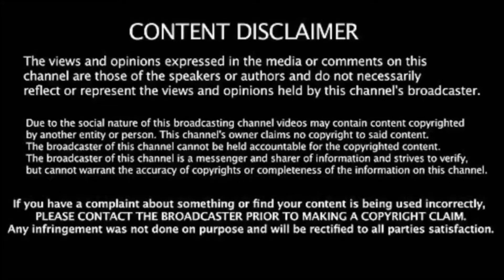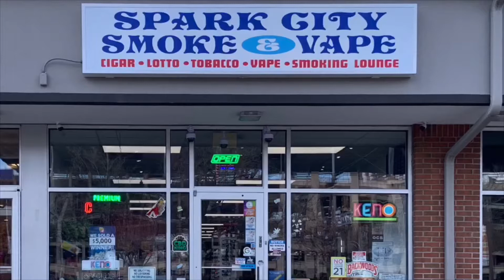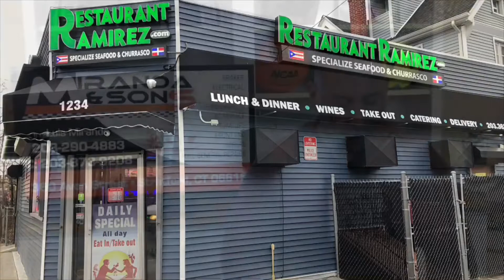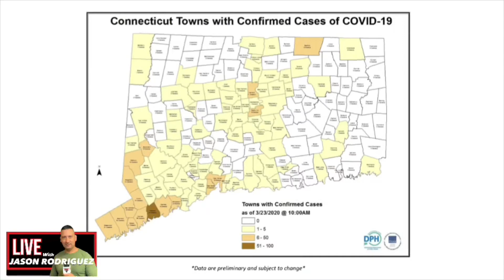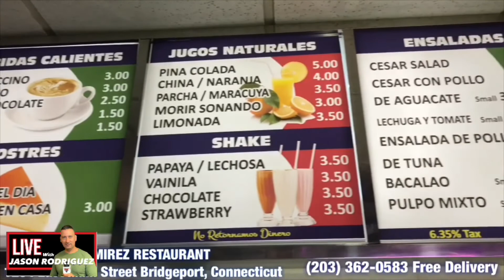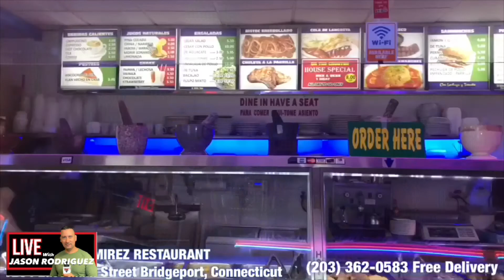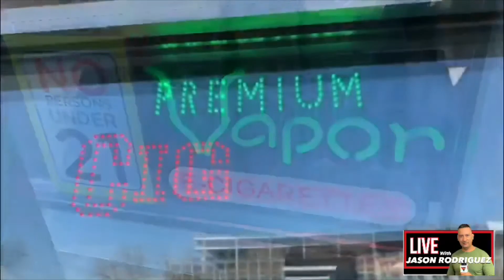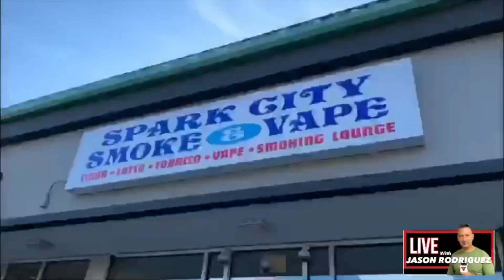Special Guest Jason Concepcion, State Rep Chris Rosario, and Lisa Ortiz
Jason Rodriguez joined by Jason Concepcion, Rep Christopher Rosario and Lisa Ortiz see supereliteentertainment jasonconcepcion repchrisrosario Super Elite Entertainment Broadcasting